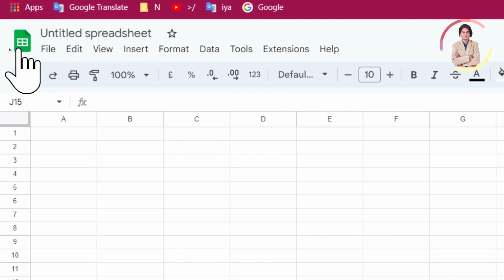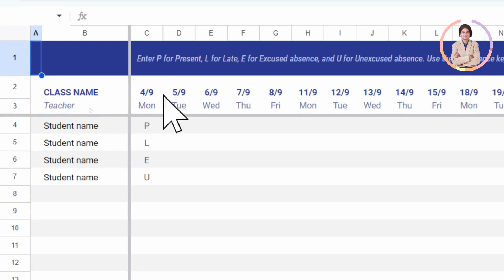How to make attendance sheet in google sheets?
In this video we will learn that how to make attendance sheet in google sheets?

YOU will find some tips & tricks to make easy your computer operations. I will try to provide maximum solutions here. Would request you to watch entire video and use pause button to understand every step that how we can prepare student attendance sheet in google sheets?.

I will upload some more basics of Google Spread Sheets in my upcoming videos. If you need any help with the related topic so kindly write it on comment section.

Keep watching.
Keep learning.

 thanks @LearnBasics